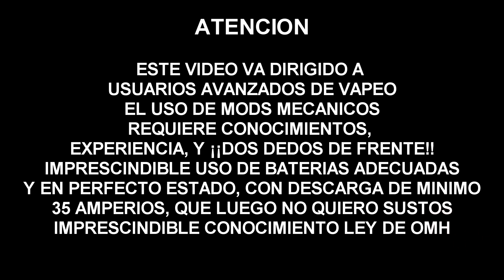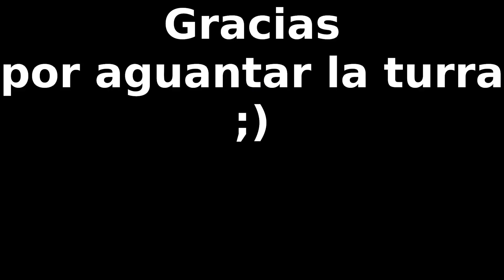Augvape Occula RDA | Revisión en español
Dudas, sugerencias, a los comentarios

Arrancamos nuevo proyecto!!Vapeadores alcarreños!!

O si lo prefieres en vaffle: @tapiveiper